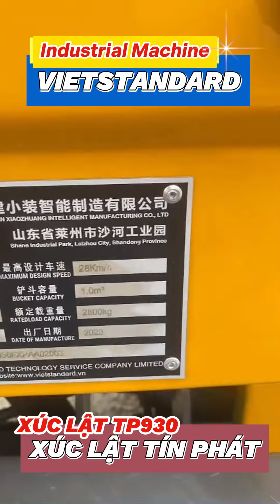Xúc lật Tín Phát TP930 sẵn tại kho bãi 📞Mua xe: 0917.414969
📞Mua xe: 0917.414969 ! Sửa chữa, phụ tùng: 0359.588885